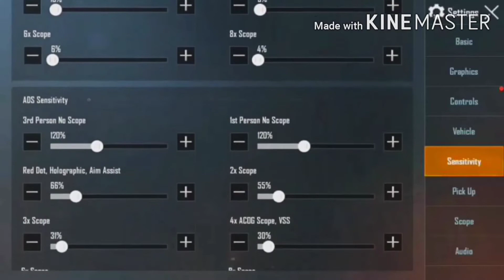විනාඩි 2න් Pubg sensitive හදාගන වැඩ්ඩෙක් වගේ pubg play කරමු